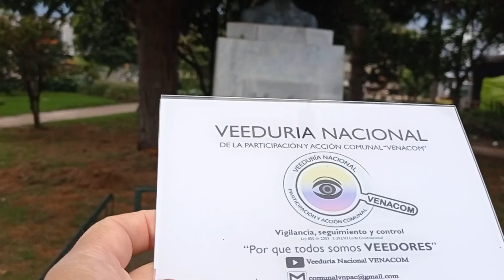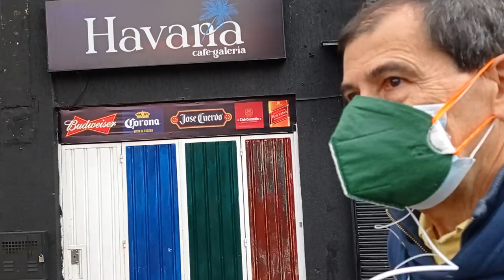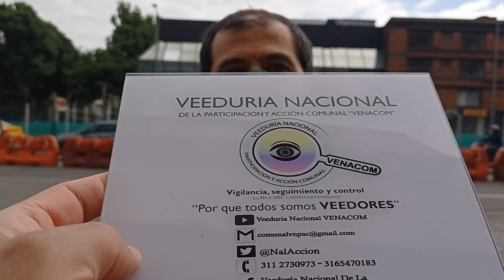Línea 1 del Metro de Bogotá “Barrio Quinta Camacho” Chapinero Arquitecto Orlando Castañeda - I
Desde la Veeduría Nacional de la Participación y Acción Comunal – VENACOM se genera  seguimiento a las diferentes acciones desarrolladas en la comunidad y que afectan directa e indirectamente a tod@s nuestros afiliados de la Acción Comunal, en esta ocasión realizamos acompañamiento a las diferentes dinámicas territoriales, conversamos con el Arquitecto, urbanista y Docente Universitario con mas de 45 años de experiencia “Orlando Castro Medina” residente del Barrio Quinta Camacho de la localidad de Chapinero, en la ciudad de Bogotá D.C., quien nos brindan importantes reflexiones sobre el contexto histórico del sector, experiencias académicas, profesionales, comunitarias a nivel nacional e internacional de gran impacto en la ciudad, quien humildemente nos da algunas luces con referencia al espacio donde se construye el proyecto de la LINEA 1 DEL METRO DE BOGOTA a través de alianzas público privadas  y que tendrá un gran impacto en el territorio, son muchos las dudas que se generan en relación a este proyecto, las cuales están en remojo y poco a poco se irán despejando.

Planes de Manejo Ambiental y Social – PMAS
Van dirigidos a los diferentes grupos poblacionales de las localidades por las que pasa la PLMB T1. Estos planes de manejo se encuentran en el capítulo 8 del Estudio de Impacto Ambiental y Social, cumpliendo las directrices nacionales impartidas por el Ministerio de Transporte y los requerimientos de organismos multilaterales relacionados con el restablecimiento de las condiciones sociales y económicas de aquellos que se vean involucrados en cada una de las etapas y fases del Proyecto de la Primera Línea del Metro de Bogotá (PLMB).

Chapinero es la localidad número dos del Distrito Capital de Bogotá. Se encuentra ubicada al nororiente de la ciudad y está compuesta de tres grandes sectores urbanos: Chapinero propiamente dicho, El Lago y Chicó...

En 1901 se encendieron en Chapinero las primeras bombillas eléctricas, al igual que en Bogotá, lo que impulsó el desarrollo comercial de la zona. La Guerra de los Mil Días, sin embargo, frustró otros avances. Por su parte, los primeros asentamientos populares tienen lugar en la zona nororiental de los cerros de Bogotá durante la primera década del siglo, cuando familias campesinas de sectores cercanos emigraron a las afueras de Bogotá en busca de mejores condiciones de vida, trabajando en las fábricas de ladrillos (chircales) y en la industria de la construcción.

Luego la idea fue concebida e impulsada por un grupo de habitantes de todas las clases sociales que con el deseo de ampararse de las epidemias provocadas por la precaria higiene en la capital buscaban campos abiertos, agua y aires más puros. La tierra tenía allí precios más bajos, y resultaba más barato construir casas más amplias, con jardines, y distantes de las inconveniencias sanitarias de la ciudad.

Tras el Bogotazo, el 9 de abril de 1948, Chapinero reemplazó a Teusaquillo como albergue de las clases privilegiadas de la ciudad; esto se dio precisamente gracias al crecimiento de Teusaquillo en los años 1930 que unió definitivamente el caserío de Chapinero como un barrio más de Bogotá, completando el proyecto de barrio satélite. Las familias acaudaladas fueron dejando el centro de la ciudad y trasladándose hacia el norte. De 1945 a 1970 se consolida un importantísimo Subcentro Comercial para Bogotá en Chapinero, la Avenida Chile y el Chicó.

Desde esta tribuna queremos exaltar la importante labor desarrollada por los Arquitectos, Ingenieros, Urbanistas HOMBRES Y MUJERES "Le Corbusier, Wiener y Sert, Fernando Mazuera,  Mazzanti, Simón Vélez, Felipe Mesa, Daniel Bermúdez Samper, Rogelio Salmona, Álvaro Peláez, Roberto Moreno, Carlos Arango, Carlos Mantilla, Carlos Giraldo, Andrés Arango, y muchos más" (...)..

Unos contemporáneos, otros no tanto pero que han aportado al desarrollo de nuestros territorios, con sus sueños, esperanzas, miedos y retos que nunca han dejado de creer en nuestro país, construyendo sociedad.

Sin olvidar por supuesto a nuestros RUS@S, no esos oji azules de dos metros, hablamos de los bajitos mestizos, gorditas, mujeres madres cabeza de hogar, que día a día se levantan a las tres de la mañana a trabajar, arriesgando en el día a día su propia vida, en las grandes medianas o pequeñas construcciones satisfaciendo las expectativas de unos locos que decidieron invertir, soñar y poder dar la posibilidad a millones de colombianos de poder contar con un techo que nos abrigue del frió, nos cubra del sol y el agua y lo más importante poder compartir con nuestro núcleo familiar, así sea en el sector más marginal de una gran ciudad, porque en nuestros terruños somos amos y señores (..)..